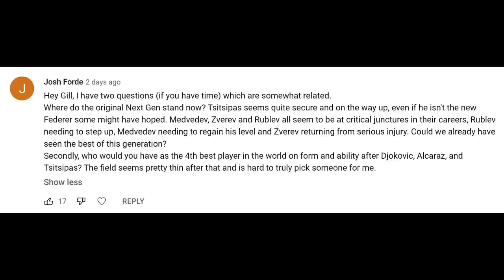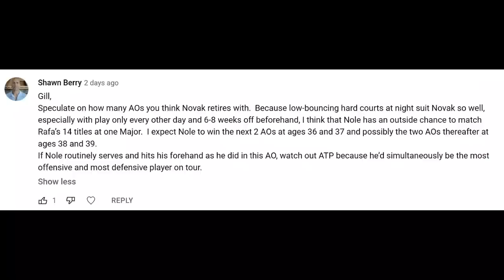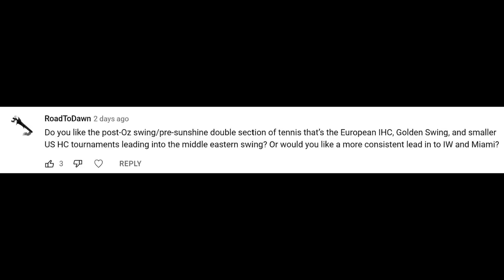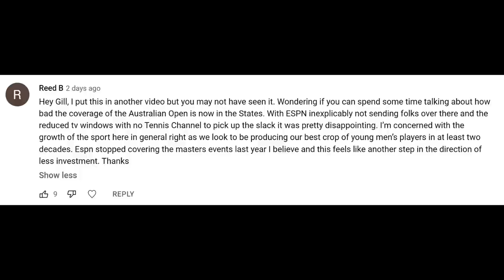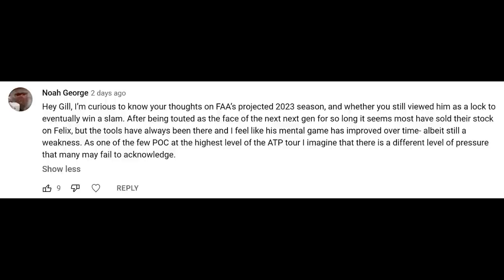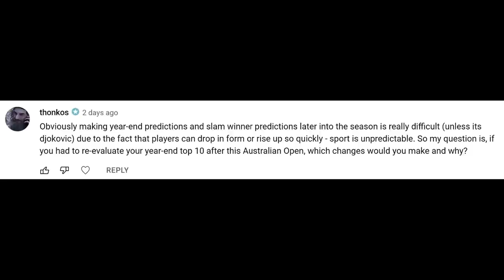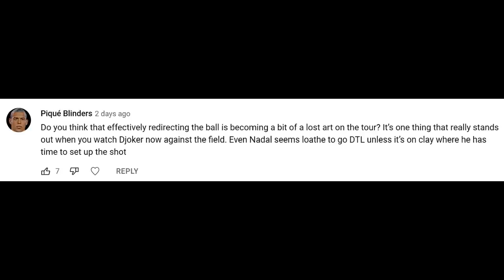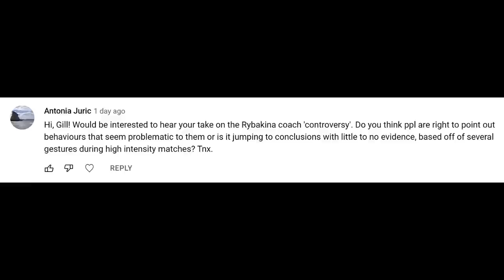Post-Australian Open 2023 Mailbag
On this week's Mailbag, Gill Gross answers your comments following the 2023 Australian Open, including: thoughts on Craig Tiley's reveal of Djokovic's hamstring injury, NextGen status and 4th best player in the world, is February tennis compelling, why has ESPN de-prioritized Australian Open coverage, the updated outlook of Felix Auger-Aliassime, factors that led to Tommy Paul's improvement, updating my 2023 top ten prediction, why the Australian Open renewed their contract with Dunlop balls, is redirecting the ball becoming a lost art on tour and if Pam Shriver was right to criticize Elena Rybakina's coach Stefano Vukov.

00:00 Intro
00:35 Tiley Reveals Djokovic MRI
03:07 Who's the real ATP #4
08:10 Can Djokovic win 14 AOs
10:26 February Tennis
12:30 ESPN AO Coverage
18:14 FAA Outlook
20:45 Tommy Paul improvement
24:00 Top-10 Prediction Updates
25:50 Dunlop balls renewed
27:26 Is Redirecting a lost art
30:45 Rybakina coach controversy